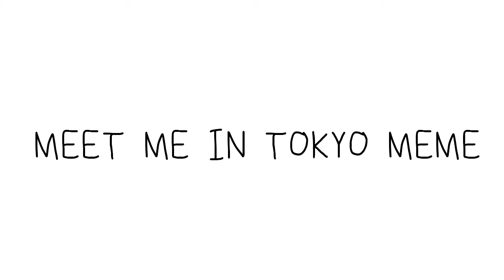MEET ME IN =TOKYO= [FLIPACLIP MEME]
WOOP WOOP! I have released a lot of animations within these 3 days! but unfortunately, this is coming to an end now. I have school again starting tomorrow so...
Yeah, I have assignments to do.
OCs: Natalia, Mia, (Name is a wip)
FPS: 10
Original: Sufoih
Inspired: Sufoih

Flipaclip to animate (normally 10fps)
Medibang to draw
Panzoid to edit (it's garbage)